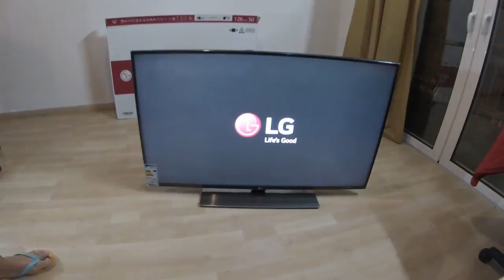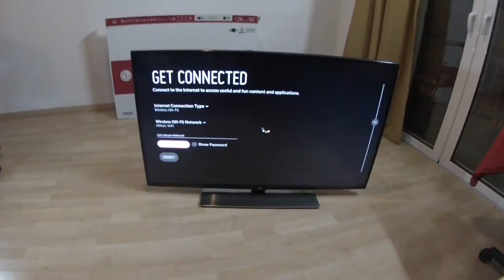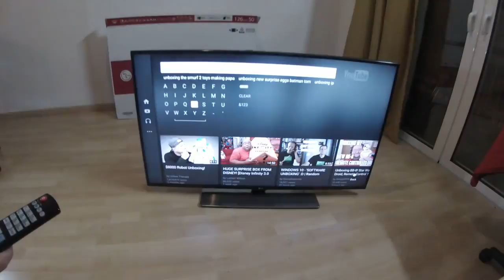GoPro Unboxing LG 50LF652V 3D LED Smart TV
US Amazon
CA Amazon
DE Amazon
UK Amazon
ES Amazon:httpswwwwit09-21","new_ha
FR Amazon
IT Amazon:httpswwwwit0d-21","new_ha